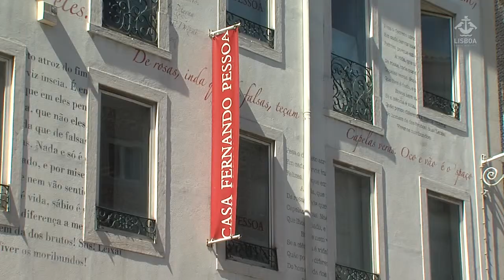PESSOA - 125 ANOS NO FESTIVAL DO DESASSOSSEGO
De 11 a 13 de junho , decorre na Casa Fernando Pessoa o Festival do Desassossego, evento que assinala o 125.º aniversário do poeta, filósofo e escritor português, e animará, durante três dias, aquele espaço situado em Campo de Ourique com poesia, vídeo, música e artes plásticas. A organização assume este festival como um encontro de poesia luso-brasileira, acompanhada por outras linguagens.